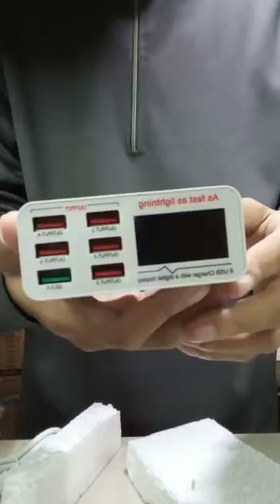UNBOXING charge portable 6 slot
Repindo Training Center Indonesia (PPKT).